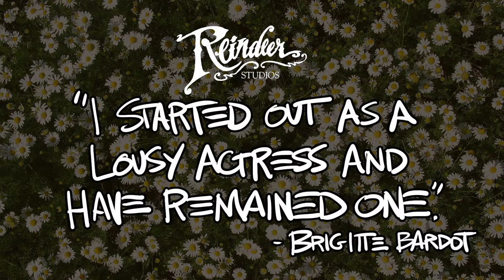Brigitte Bardot // Charcoal Portrait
Today I'm drawing Brigitte Bardot with charcoal on toned paper. This is part of my series, Eleventy Eight Degrees of Separation.

That person has to have a connection to whoever I’m drawing this week (Brigitte Bardot).

How we got here: Robert Redford (The Natural) — Robert Shaw (The Sting) — Sean Connery (From Russia With Love) — Brigitte Bardot (Shalako) — Who’s next?

Let me know who I should doodle next. He or she has to have a connection to Brigitte Bardot. If I choose who you suggest, I’ll send you next week’s original doodle. If multiple people suggest the same person for me to draw, the first one who commented gets it. No purchase necessary. This has nothing to do with YouTube or the people I’m doodling, yada yada yada. You have until November 24 to enter. One suggestion per person, please. If you are selected, I’ll have to be able to contact you. Oh, and you have to live in the U.S. and you can only win once per month. Children under the age of 18 should not give their addresses to strangers and are not eligible. Have fun, don’t be a jerk and good luck!